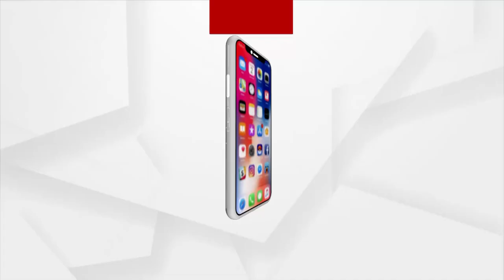Chilika MLA Prashant Jagdev’s Car runs over crowd, 1 Woman killed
Five Bharatiya Janata Party (BJP) workers and two police personnel sustained critical injuries after Chilika MLA Prashant Jagdev drove his vehicle into the crowd near Banapur block office in Khordha district. One woman killed in the incident.